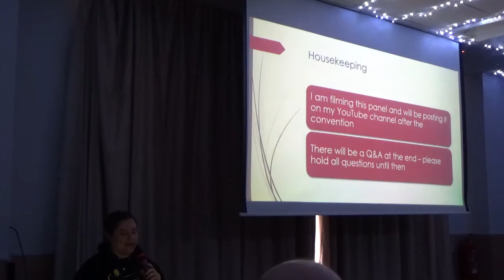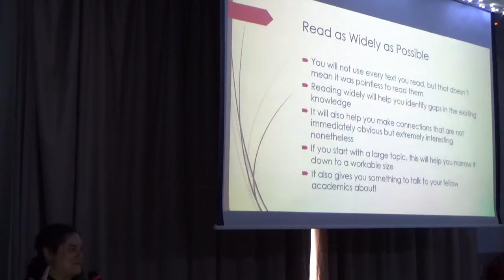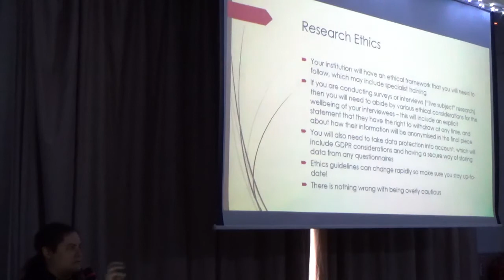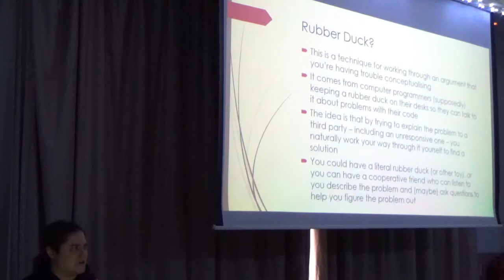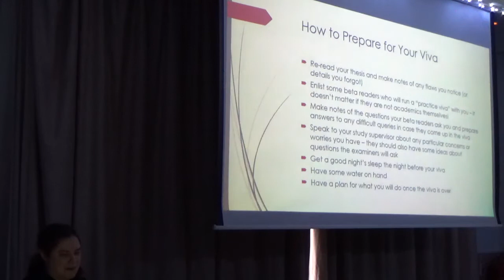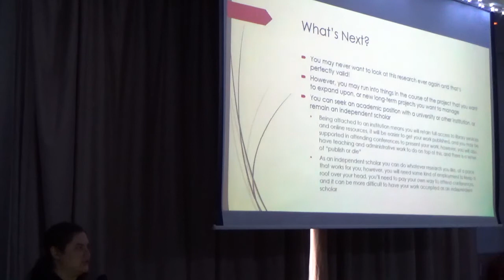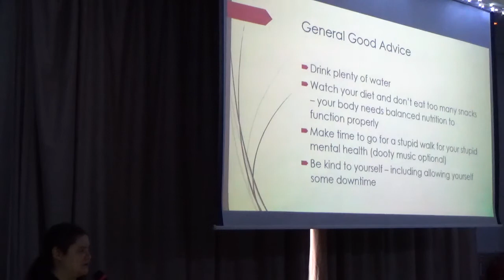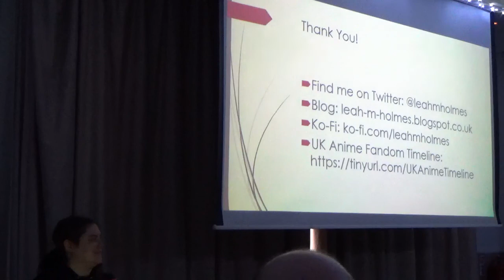Minamicon 27 - So You Want To Study Anime?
My panel from Minamicon 27, talking about my experience of working on my MPhil on UK anime fandom, along with some advice and insight into the pitfalls you might encounter along the way, mistakes I made, and how to make a large project like this work for you.